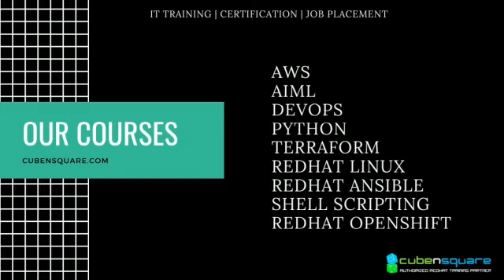CubenSquare Testimony - Mr.Santhosh - Redhat Openshift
Testimony from Mr. Santhosh , Redhat Openshift

Watch fully to know about his Career!!

Checkout the Various job placements - cubensquare.com